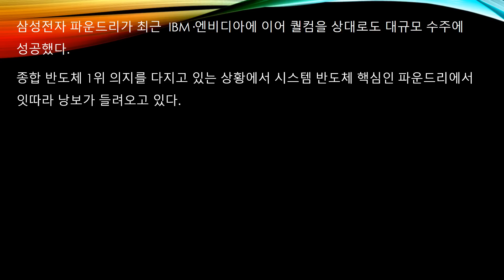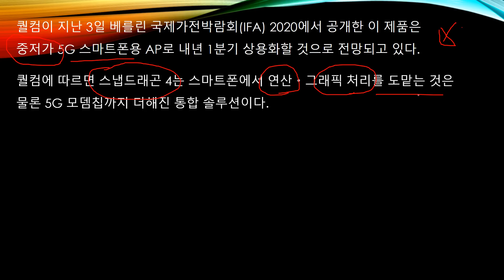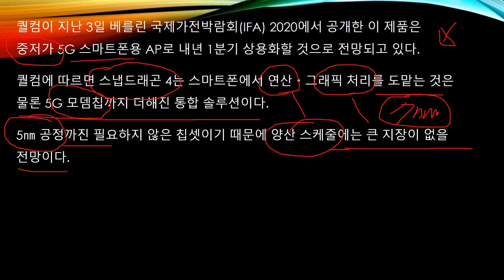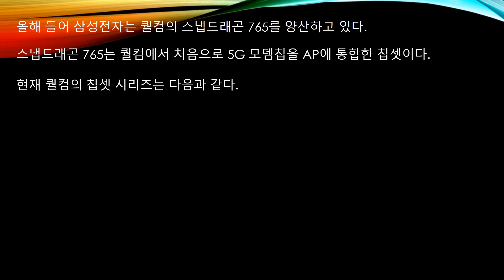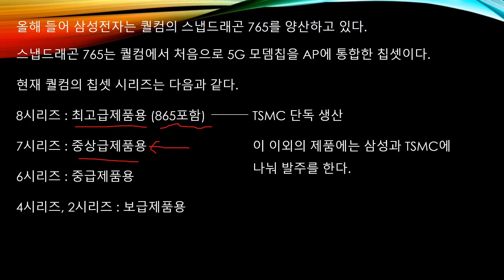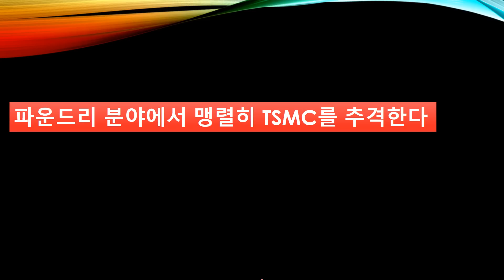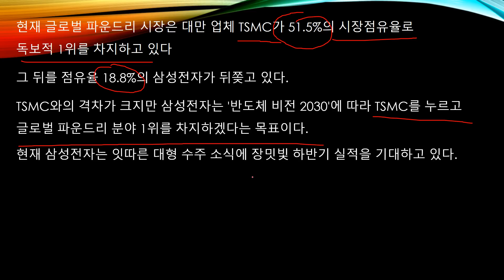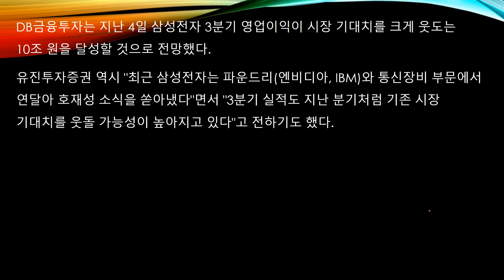진격의 삼성 파운드리 퀄컴 보급형 5G칩도 생산 스냅드래곤 4 수주 시스템 반도체 1위 가자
삼성전자의 파운드리 사업의 진격이 계속되고 있다.
구글, IBM, 엔비디아에 이어 이번에 퀄컴까지 굵직굵직한 사업의
수주를 계속한 것이다.
이번 수주의 의미에 대해 알아보겠습니다.